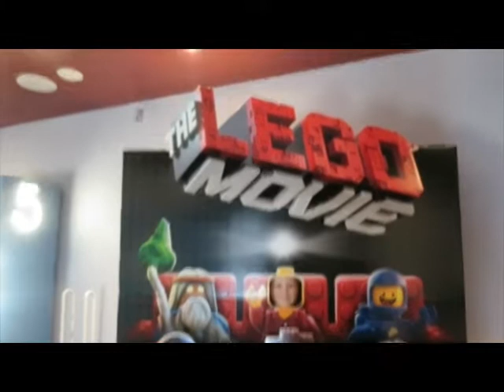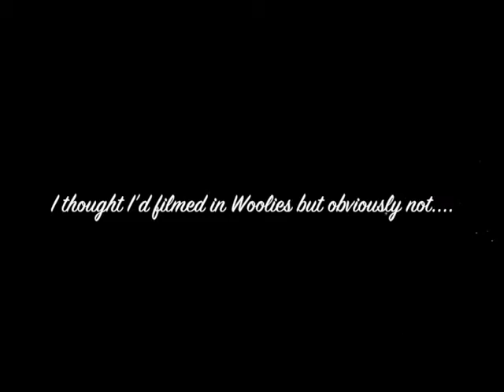DILT - Teenager issues - 29th Dec, 2013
Today I share my OOTD to see the movie Frozen and discuss some teenager issues.